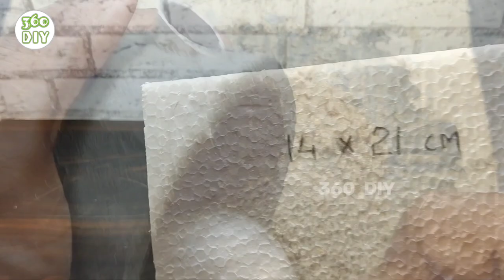Awesome Indoor Ganesh Chaturthi Decoration Waterfall Fountain | Simple Ganesha Waterfall Fountain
Awesome Indoor Ganesh Chaturthi Decoration Waterfall Fountain.
Simple  Ganesha Waterfall Fountain.